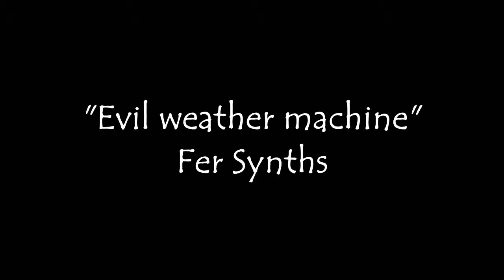Dark Ambient Music "Evil weather machine".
Dark Ambient Music composed by Fer Synths.